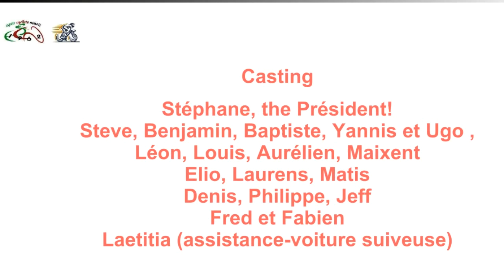sortie ECN 15 Mai 2021